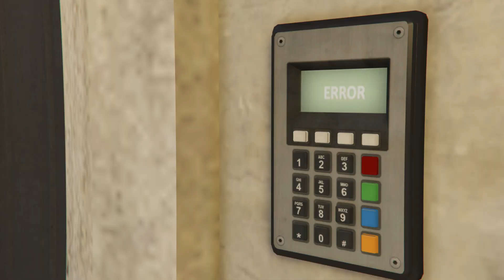GTA Online - Hitting El Rubio's guards with Stafford #2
Unsync audio :(